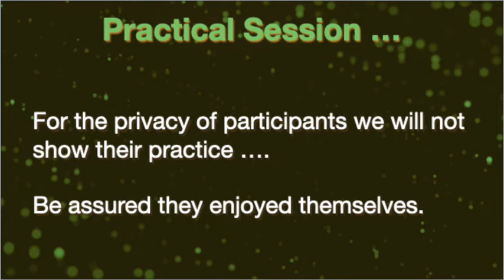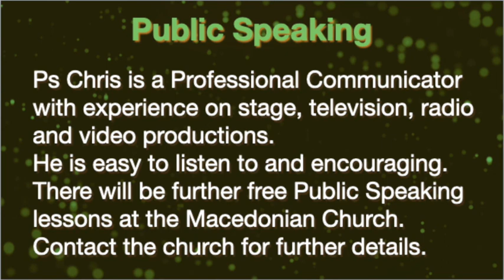Public Speaking Lesson by Ps Chris Field May 2021 - How to Speak in Public, Professional Presenting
Ps Chris Field is a Professional Presenter with experience on Stage, Television, Radio and Video Presentation.
He draws from his years of experience to share some simple, yet very helpful insights for those who get to do things in public, where they are required to be up in front of people.
This video is of a Free Public Speaking course run by Ps Chris at the Macedonian Evangelical Church in Preston, Victoria.